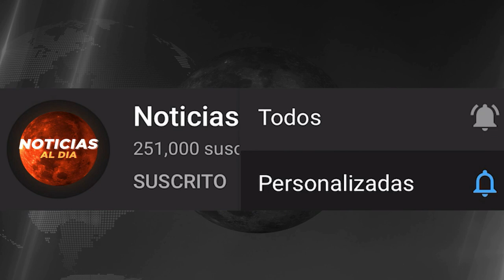URGENTES NOTICIAS DE VENEZUELA HOY 15 DE OCTUBRE 2020, NUEVOS PLANES SIN MADURO, SEGUROS HOY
venezuela hoy 15 de octubre 2020,
ultimas noticias del mundo hoy,
noticias de venezuela 15 de octubre 2020,
ultima hora venezuela 15 de octubre 2020,